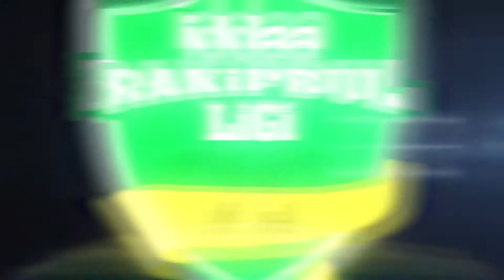Yeşil Deniz - God's Army / 8 - 8 / iddaa Rakipbul Ligi 2017